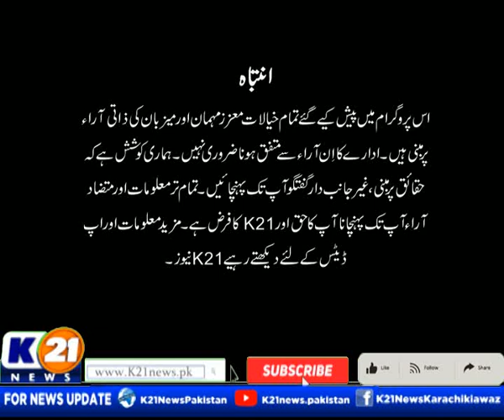INSIDE PAKISTAN WITH MUHAMMED ZAFEER | 30-May-2022 | Part 01 K21 News